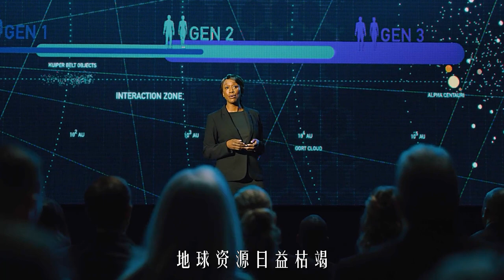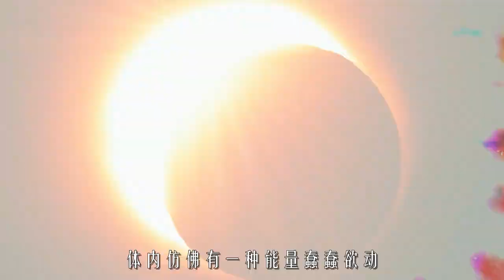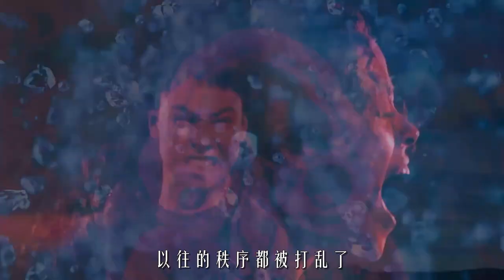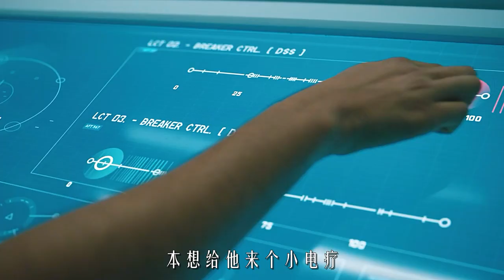【科幻戰艦】30名懵懂青年男女，為拯救人類流放太空，與世隔絕86年《太空異旅》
簡介：在人類的一項長久的計劃中，30個少年被送往一顆新行星居住。但是在他們的船長離奇的死亡以後，年輕的船員們陷入了混亂的局面當中。在屈服於人類原始的獸性之後，這些少年分別集結成了不同的部落。